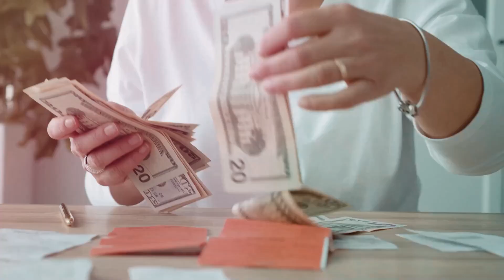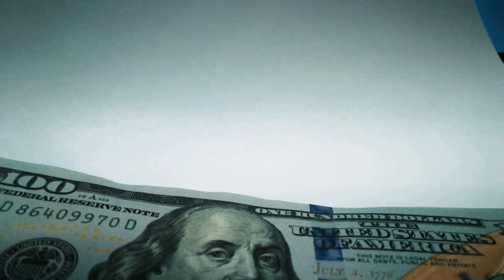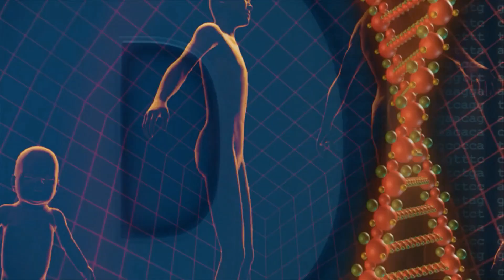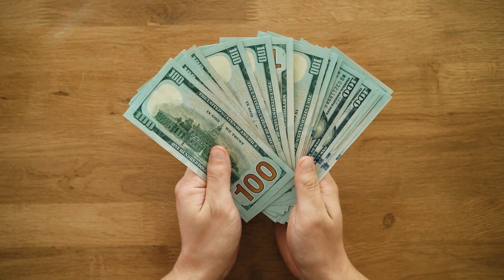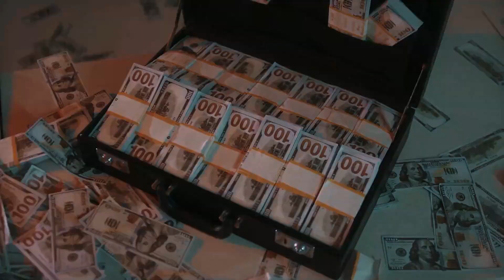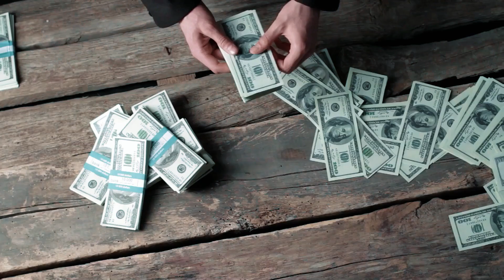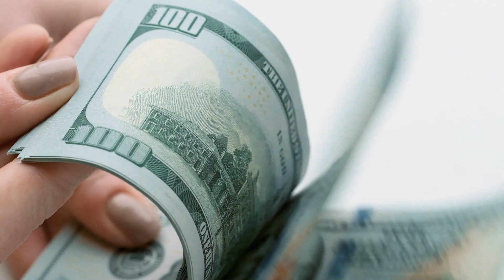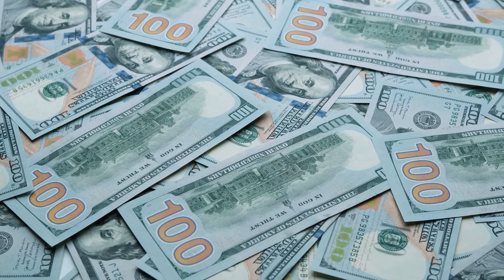The World's Richest Wives of 2023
Hey everyone, today's discussion is all about the incredible women who have made a significant mark in the world of wealth. We're diving into the lives of the richest women who have amassed their fortunes through marriage and their roles as wives. It might sound surprising, but these stories are far from ordinary. These women have not only shattered ceilings but have also set new standards for female entrepreneurs. So, let's explore the lives of these extraordinary individuals who have made their mark on the world's wealth.

These ten women exemplify the diverse paths that have led them to financial success, influence, and impact. From finance to philanthropy, media to mining, their stories showcase the resilience, determination, and innovation that have propelled them to the forefront of their respective fields. Your subscription will ensure that you're among the first to hear about their accomplishments and contributions.